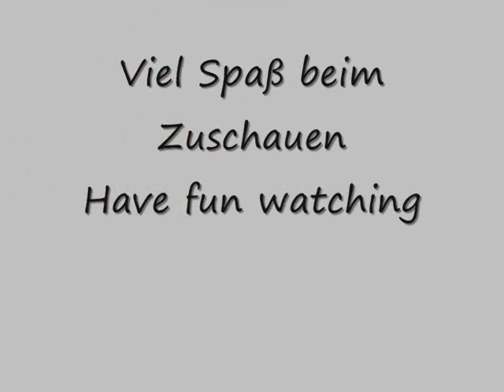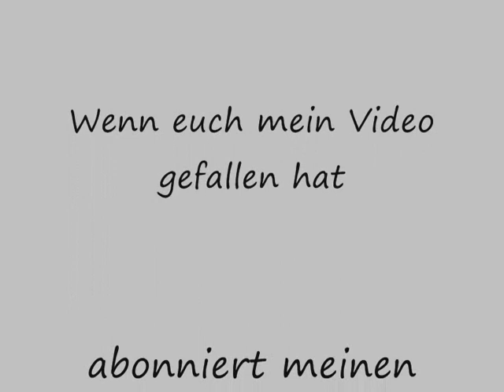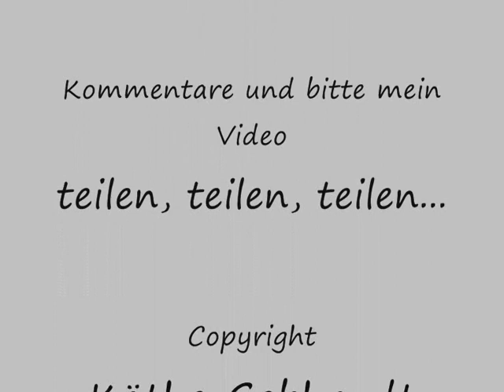Schlüsseletui/Portemonnaie nähen für Anfänger, Schnittmuster gratis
Im Video zeige ich euch, zwei unterschiedliche Möglichkeiten, eine kleine Tasche zu nähen.
Nähen für Anfänger, mit Schnittmuster gratis !
Die kleine Tasche kann man als Schlüsseletui
oder als Geldbörse / Portemonnaie
benutzen.
Ich habe Stoffreste verwendet.
Da es sich um einen festeren Stoff handelt, konnte ich auf Vlieseline verzichten.
Wenn ihr die Tasche aus einem dünneren Stoff nähen möchtet, ist es gut, wenn Vlieseline H 630 auf eine  Rückseite des Stoffes aufgebügelt wird.
Material
3 x Stoff 18 x 24 cm
ein Knopf
ein Schlüsselring
Nähgarn.

Die Anleitung dient zum privaten Gebrauch,
sie darf nicht kopiert und verkauft werden.
Die nach meiner Anleitung entstandenen Produkte dürfen nicht zum Verkauf angeboten werde.